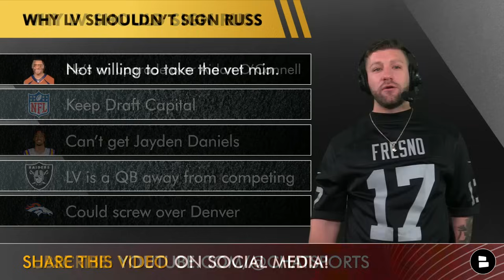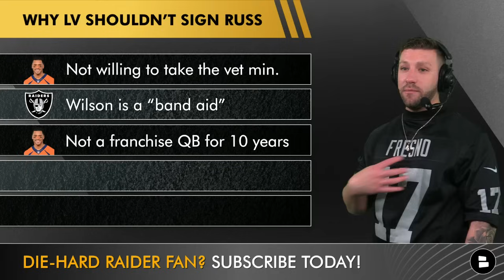ESPN Links Russell Wilson To The Raiders | Should Las Vegas Sign The QB In 2024 NFL Free Agency?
Russell Wilsoin was cut by the Denver Broncos on Monday and has been linked to the Las Vegas Raiders by ESPN Insider Jeremy Fowler. Raiders Report host Mitchell Renz is here to ask the question (again) - should the Las Vegas Raiders sign the veteran QB in 2024 NFL Free Agency? Tom Telesco & Antonio Pierce want to draft Jayden Daniels but if they believes it’s impossible, could the Raiders sign the former Broncos & Seahawks QB?

Should the Raiders sign Russell Wilson at $1.21 MM? Yes or No

Russell Wilson destinations per ESPN:
Falcons
Raiders
Steelers
Vikings
Patriots

Where will Russell Wilson play in 2024?

Jeremy Fowler on Raiders signing Wilson
“This is honestly a pretty good fit. The Raiders will explore ways to trade up for a quarterback in the draft -- coach Antonio Pierce has an affinity for Jayden Daniels from their Arizona State days -- but moving from No. 13 to the top three is an arduous task. The Raiders have not been linked to the Cousins and Mayfield free agencies. It is perhaps notable that Wilson listed Las Vegas as one of his four preferred destinations amid talk of a trade from Seattle in 2021. He would relish the chance to play with Davante Adams, too.”

Why the Raiders should sign Russell Wilson
- He’s an upgrade over Aidan O’Connell
- Keep Draft Capital
- Can’t get Jayden Daniels
- LV is a QB away from competing
- Could screw over Denver

Why the Raiders shouldn’t sign Russell Wilson
- Not willing to take the vet min.
- Wilson is a “band aid”
- Not a franchise QB for 10 years
- Doesn’t want to teach a rookie
- No more “God Guys”

Las Vegas Raiders rumors happen everyday, get more Raiders news articles here from Chat Sports

Raiders Highlights are fun to watch but do you learn anything? Watch these Raiders Report videos to sharpen your Raiders analysis:
- Raiders Trade Rumors Are HEATING UP! Las Vegas Raiders Are Trying To Move Up In The 2024 NFL Draft
- MAJOR Josh Jacobs News On Contract Situation + FULL DETAILS Of Las Vegas’ Meeting With Jacobs’ Team
- Las Vegas Raiders Free Agents Tom Telesco & AP Should Re-Sign Before NFL Free Agency Ft. Josh Jacobs